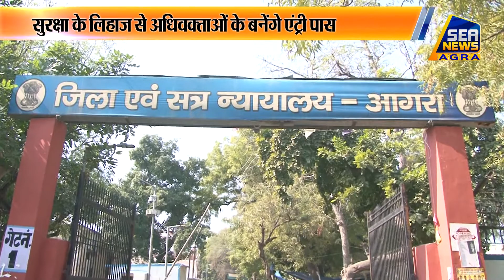दीवानी में सुरक्षा के किये गये हैं पुख्ता इंतजाम